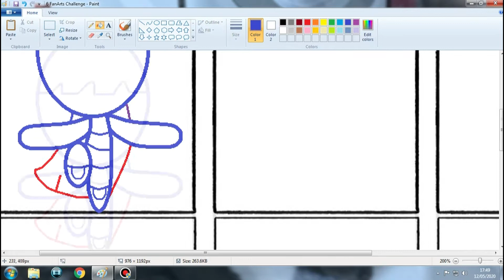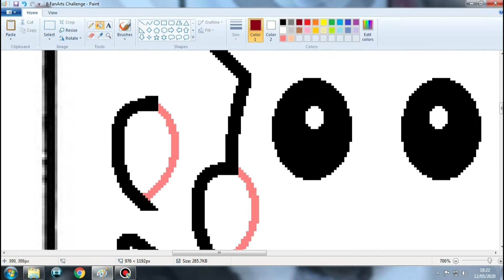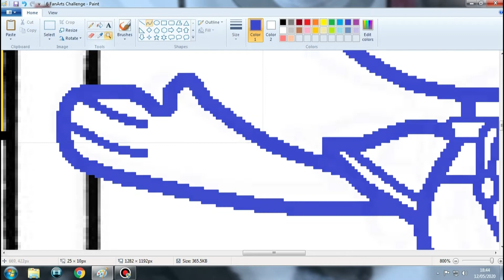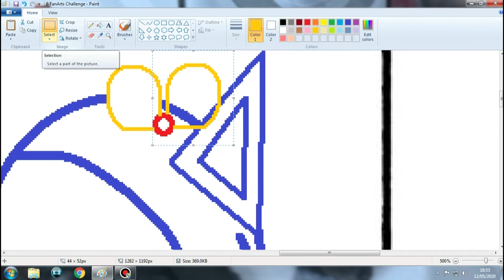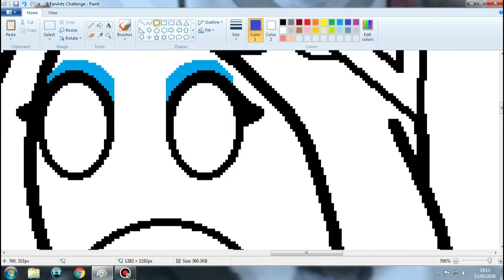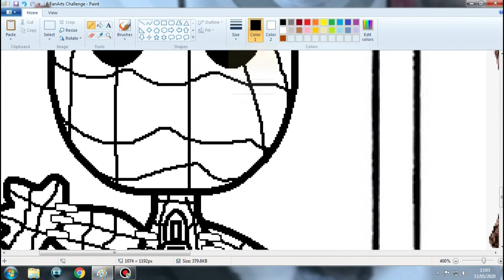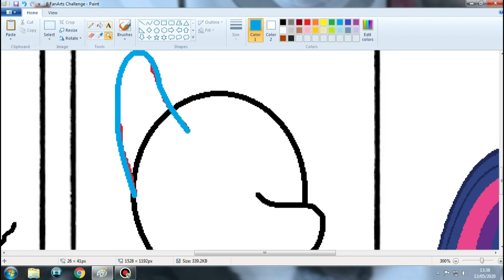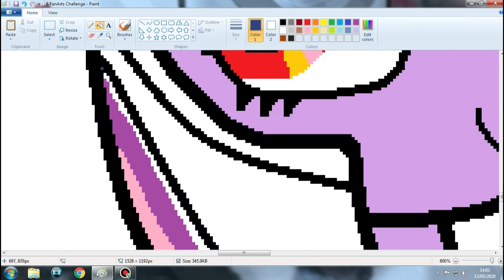Six Fanarts Challenge | ChunkyLappy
I did the Six Fanarts Challenge. In this video I draw Blossom from The Powerpuff Girls. Pikachu from Pokemon. Coco Bandicoot from Crash Bandicoot. Sackboy from Little Big Planet. Bomberman from Bomberman and Twilight Sparkle from My Little Pony.

Music
Lensko